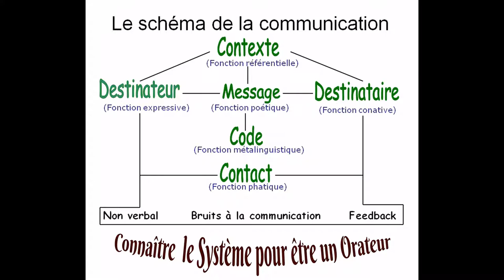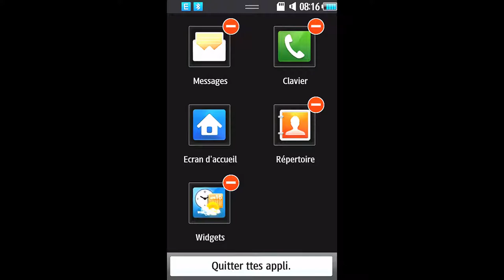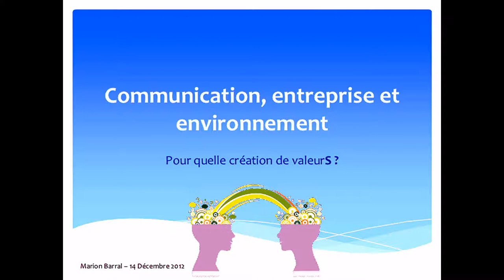©HDLaCommunicationWebTvRéseauxsociauxMédiaAnciauxMartine&THOMASandréMondePubPolitique,secte,GOUROU©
Les francais en grève, en bavent,président MACRON&SA FEMME ENFLAMME LA PISTE DE DANSE EN COTE D'IVOIRE?HONTEUX?A.T.
FAIRE PEUR,ARME DU GOUVERNEMENT MACRON contre les grévistes A.T.
Communicateur,comme JUPITER sachant se servir de la parole,pour endormir les foules.Quand parler ne sert à rien,Puisque en ayant compris,Jupiter n'a rien compris.A.T.
monopoliser la communication,le grand débat,
la manipulation Macron,a transformé le grand débat en campagne de communication à 3 mois des européennes,JUPITER monopolise médias,fait financer sur fonds publics une campagne électorale aussi inédite que déséquilibréeEt cela ne choque ni le CSA,ni la Commission des comptes de campagne,MEDIAPAR, la communication c'est normalement claire,prècis,et bIen,sachez qu'en FRANCE,AVEC JUPITER ET PHILIPPE,CE N'EST PAS DU TOUT CELA?je vous entends,sans vous comprendre alors on fait ça,oui,non on ne fait pas cela,cela me fait penser au cirque au spectacle des clowns,triste pour la France,et ridicule pour l'étranger,NE PAS VOULOIR ASSUMER,NE PAS VOULOIR  PRENDRE EN COMPTE LA MISERE DU PEUPLE FRANCAIS,C'EST UN DENI AU RAISONNEMENT.A.T.
10 jours que la manifestation du peuple de France,se montre dans la rue,à ce jour,ni Jupiter,ni son gouvernement n'ont fait une communication positive aux demandes des
taxes,impensables? A.T.
A 1 jour de la manifestation des gilets jaunes,
qu'est ce qu'on constate,de la part de Jupiter et son gouvernement
Je pense,que nous avons un gouvernement,et un président complètement,insensible aux préoccupations des français,à part dire je vous écoute:dixit président MACRON,mais je NE CHANGE RIEN même si vous ne le voulez pas,
Et un premier ministre,qui dit je vous rends 500 millions,vous devez être content,je vous en prélève 3 miliards.Si cela ce n'est pas se moquer des français,c'est que 2+2 ne font pas 4.Prendre les gens,pour des idiots à ce stade,c'est incroyable,c'est n'importe quoi,ou alors,c'est réfléchi,et voulu,et la,c'est vouloir faire du peuple de FRANCE,des miséreux? C'est peut-être le vrai but recherché?A.T.
alors là,on touche le fonds,le président Macron,son gouvernement trouve qu'il donne 6 milliards aux français DANS LE BUDGET,hors en réalité avec toutes les déductions,il ne donnera réellement1,7 milliards,il communique SUR 6 MILLIARDS D 'ECONOMIE POUR LES FRANCAIS,PEUT S'APPELER DE LA MAGOUILLE?VOILA ce qu'on nomme de LA COMBINE EN COMMUNICATION A.T.
PUB PASSE A LA TV,EXEMPLE L'HOMME RENTRE CHEZ LUI ET TROUVE SA FEMME AVEC SON AMANT,il ne réagit même pas,si c'est ça l'Amour laisser tomber.LA PUBLICITE C'EST COMME LA COMMUNICATION SUBLIMINAL
publicité forme de communication de masse,but  de fixer l'attention d'une cible visée afin de l'inciter à adopter un comportement souhaité:achat d'un produit,élection d'une personnalité politique,incitation à l'économie d'énergie,messages subliminaux utilisés dans le monde de la publicité pour convaincre les consommateurs d'acheter.A.T.
©LA COMMUNICATION FACILITE L’ARRIVEE DES GOUROUS THOMAS ANDRE©

De plus loin que remonte notre monde,il a toujours existé des gourous,
Sorte d’hommes sans foi,ni loi,sans conscience,ni scrupules,
De tous temps ces êtres abjectes,ont galvanisé,et conditionné des gens,
Avant,on parlait de personnes faibles psychologiquement,
Avec l’essor du progrès,Les médias,le web sont devenu des outils,
Pour mieux conditionner le monde,
C’est comme cela,qu’on a vu des hommes politiques,ayant du charisme,
Atteindre des postes au sommet,
En endormant son peuple,par de belles phrases,tout en les reniant très souvent,
C’est exactement le principe des gourous des sectes catastrophiques;
Comment ne pas être endoctriné,il revient aux hommes,et aux femmes de ces pays,
De ne pas oublier,leurs esprits critiques,
Et s’efforçait de montrer,à  ceux qui sont complètement envoûtés, Le chemin de la réalité,Chose très difficile à atteindre.
©LA COMMUNICATION THOMAS André©
Dans ce 21ème siècle,en plus de l’apparition des robots,
Il y a une nouvelle forme d’humains qui sont apparus,
Ceux pré formater sans sentiments,avec une instruction sans conscience,à mettre au rébus,
Ayant dans leur jeunesse,tâter du théâtre,et de la mise en scène, comme des robots.
Ces étranges androïdes,occupent des postes trop élevés,avec leur manque d’humanité,
Peu de savoir vivre, beaucoup de connaissances, pas de sentimentalisme,
Juste une chose,le pognon,car narcissique,et enclin au matérialisme,
Un ego,à faire pâlir une autruche,
Et être roi,comme une reine dans la ruche.
Que peut-il advenir,avec ces caïds de la communication,
Rien de bon, se croyant supérieur à tout le monde, c’est l’inverse de l’humanisation,
Son autorité à jamais, ne peut être discutée,
Sinon, gare à la colère de l’enfant gâté.
Le malheur, est le résultat négatif, que ces faux hommes génèrent,
Ne réalisant jamais, la réalité, les résultats sont nuls,
Car le fait de faire du cinéma, de bouger beaucoup, en obtenant des résultats si nuls,
Que son entêtement, peut provoquer la misère, et des lendemains amers.